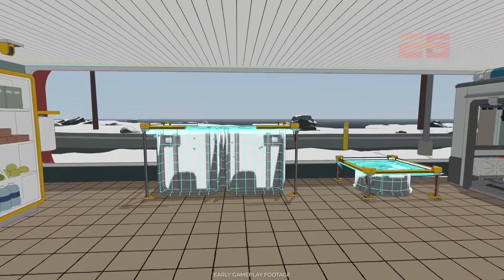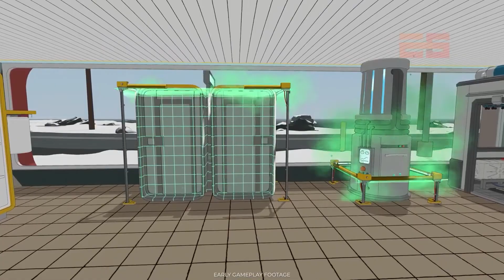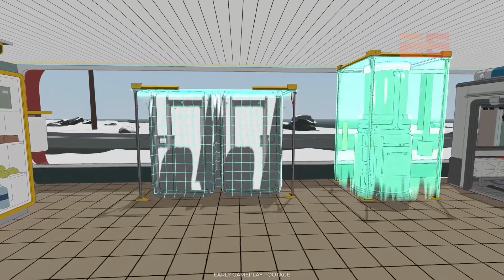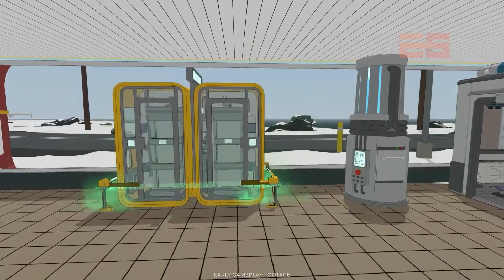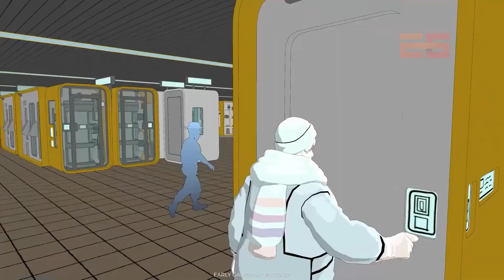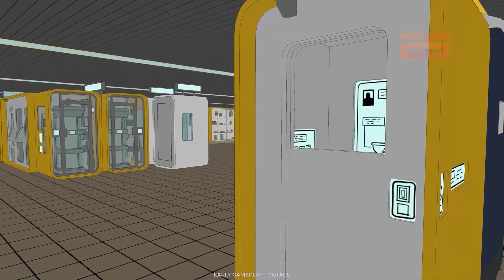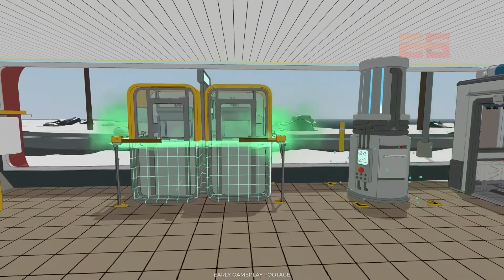E6 - Exclusive Flat Eye Developer Interview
Shacknews E6 2022 will take place between June 14-17 and will feature a special indie showcase presentation, live music performances, and exclusive game developer interviews. The event will take place live on our Shacknews Twitch channel and all of the VODs will be on our YouTube channel. We will be announcing more details on guests in the coming weeks, but we just couldn't contain our excitement anymore. Tune in next month for the continuation of our special event series that began with E4 2020.